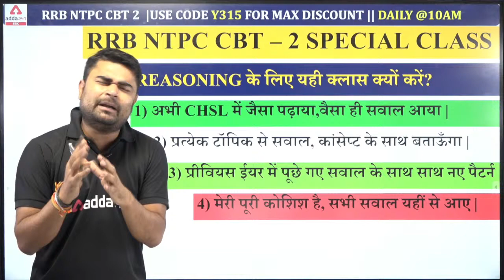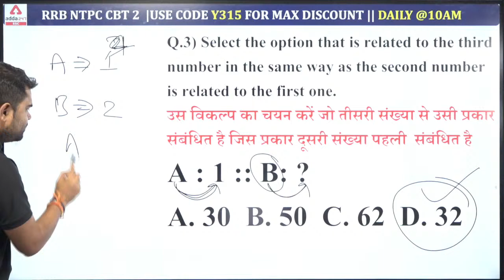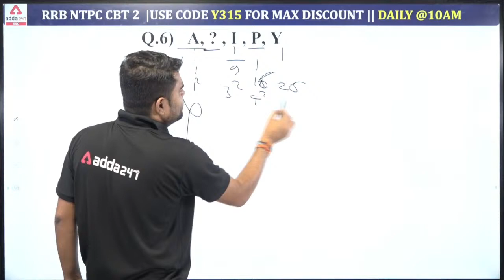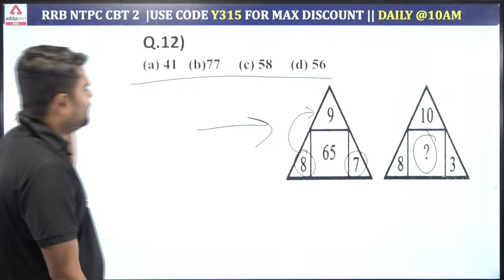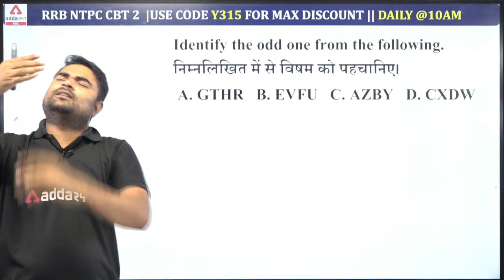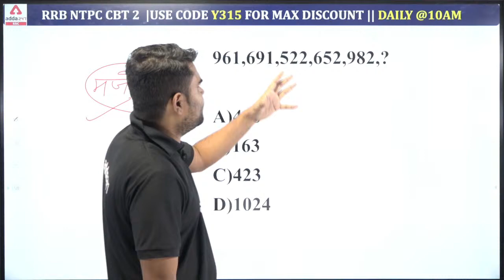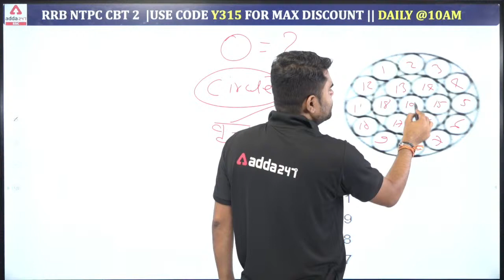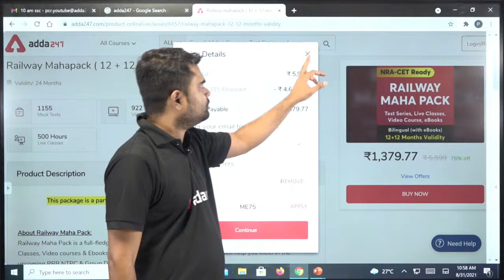RRB NTPC CBT 2 | RRB NTPC Reasoning | ये सिलेक्टेड प्रश्नों की सीरीज , दिलाएगी आपको सिलेक्शन #4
RRB NTPC CBT 2 Preparation | RRB NTPC Reasoning Class | ये सिलेक्टेड प्रश्नों की सीरीज , दिलाएगी आपको सिलेक्शन #4 | Reasoning Previous Year Question Papers for RRB NTPC CBT 2 | Reasoning for Railway NTPC Exam Preparation

07:00 AM - CURRENT AFFAIRS 2021
08:00 AM - Hindu Editorial
09:00 AM - English Made Easy Series
09:00 AM - RRB NTPC CBT-2 2021 Maths
10:00 AM - RRB NTPC CBT-2 2021 Reasoning
11:00 AM - RRB NTPC CBT-2 2021 General Studies
12:00 PM - RRB NTPC CBT-2 2021 General Science
01:00 PM - UPSC EPFO 2021 Static GK
01:30 PM - UPSC EPFO 2021 English
02:00 PM - SSC MTS 2021 General Science
03:00 PM - SSC MTS 2021 Reasoning
04:00 PM - SSC MTS 2021 English
05:00 PM - SSC MTS 2021 Maths
05:00 PM - SSC GD 2021 English
06:00 PM - SSC GD 2021 Reasoning
07:00 PM - SSC GD 2021 General Studies
08:00 PM - SSC GD 2021 Maths
09:00 PM - SSC GD 2021 Hindi
10:00 PM - SSC GD 2021 General Science